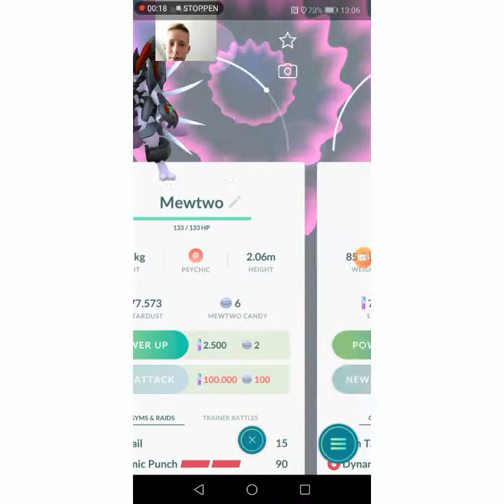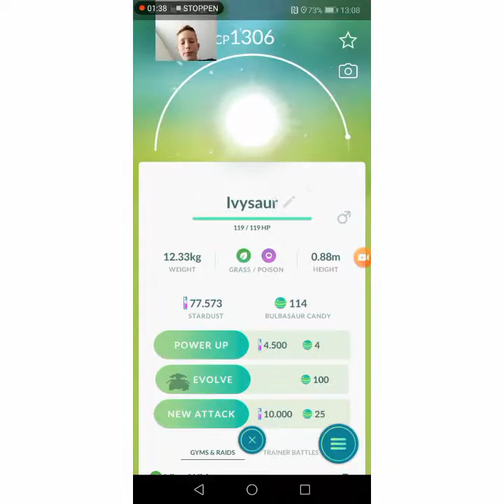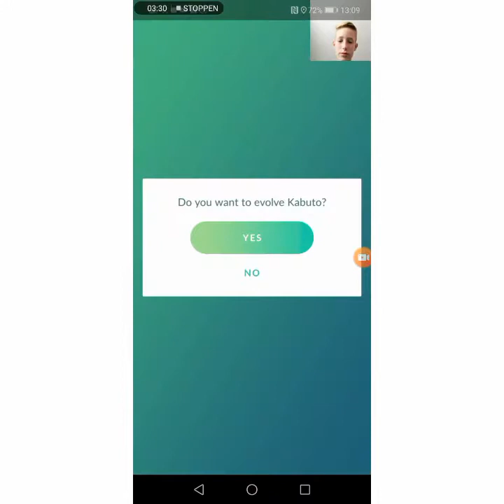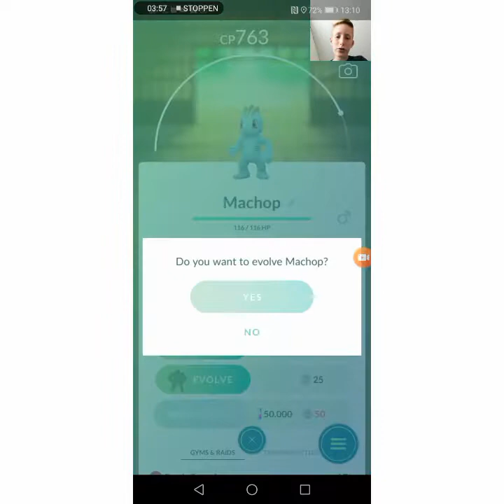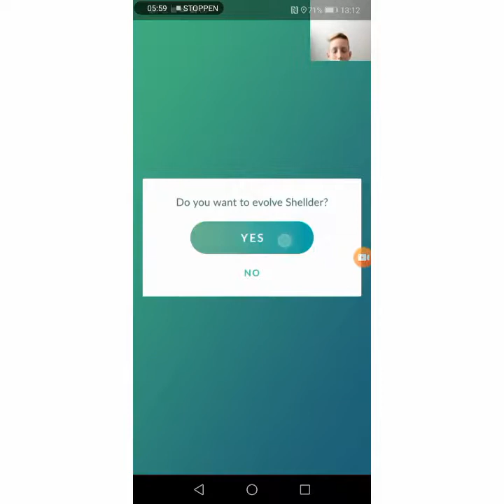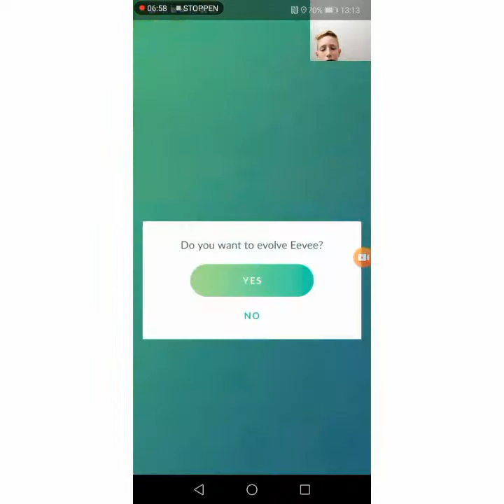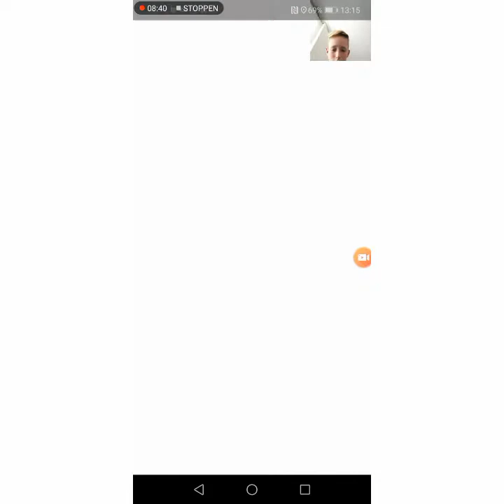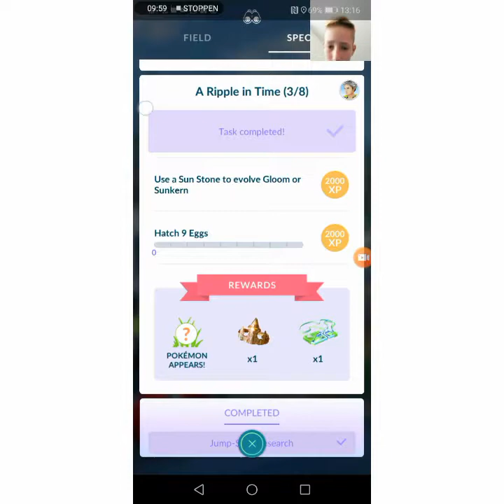#3 pokémon go evolution video😊👍🏻👍🏻